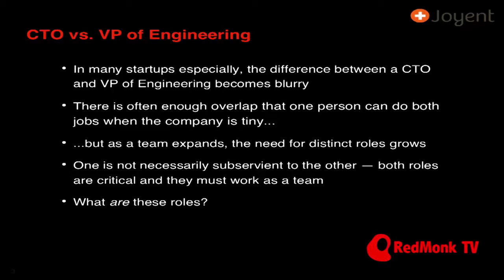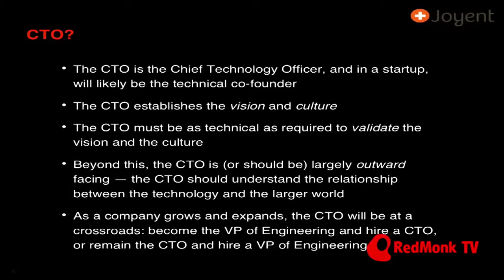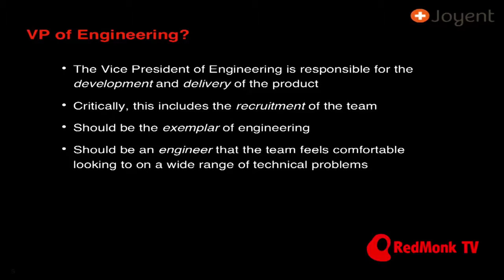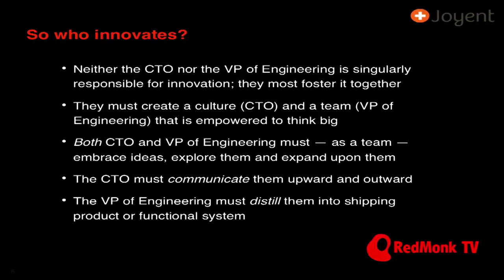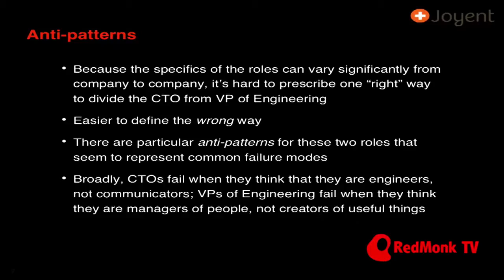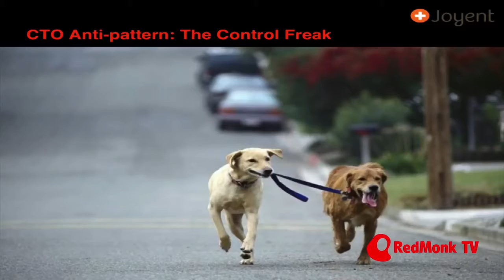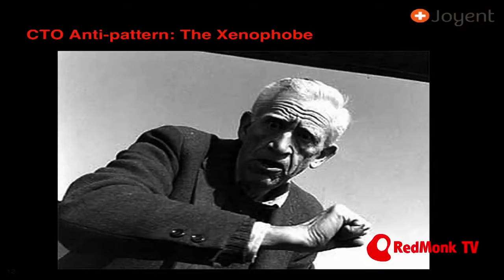CTO vs VP Engineering Balancing Innovation from Brewing to Obituaries in The Economist